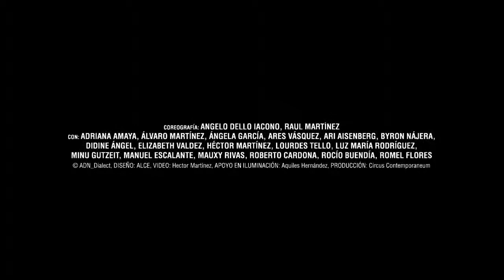Urban Shaman - El Salvador - day 1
The “Urban Shaman” project is the initiative of the company ADN Dialect, aimed to unifying various cultures around a single theme - “dance” as a universal language with an innovative project.
In this version:
Concept and Choreography: Angelo Dello Iacono
Production: ADN Dialect & Festival Nomada 2017
Urban Shaman: 1 hour. (out coming result of 1 week residency).
With: Adriana Amaya, Alvaro Martinez, Angela Garcia, Ares Vasquez, Ari Aisenberg, Byron Najera, David Guardado, Didine Angel, Elizabeth Valdez, Héctor Martinez, Lourdes Tello, Luz Maria Rodriguez, Minu Gutzeit, Manuel Escalante, Mauxy Rivas, Roberto Cardona, Rocio Buendia, Romel Flores.
Essential, human, risky and both collective but deeply intimate for every performer, this cultural exchange project was designed to fit every stage situation.The creation of the final performance, is aimed share ideals of peace and the notion of TRANCE (common point between cultures) through dance and music as a universal languages and vectors of reflection.
A Cultural Exchange between artists
The company ADN Dialect travels the world to meet companies, theaters, universities or other professional structures wishing to join the Urban Shaman project. Born in Switzerland as cultural exchange project "Urban Shaman" produces in few days of workshop, performances every time different, based on visited cultures, styles and guest artists.
"Dance brings people together" of that is firmly convinced the choreographer Angelo Dello Iacono, after having worked on five continents. The binomial Urban Shaman evoke both urban cities and our modern lifestyle, as well as the term "shaman" refers to the inherited wisdom of ancient cultures.